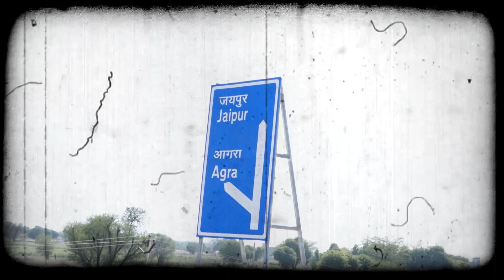Delhi-Mumbai Expressway : अब आधे समय में तय होगा सफर !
भारत का सबसे लंबा एक्सप्रेसवे ( Expressway ) बनकर तैयार हो चुका है जिसकी लंबाई 1386 किमी है। अब आपका दिल्ली से राजस्थान ( Delhi to Rajasthan ) जाना काफी आसान हो गया है। पहले जो दूरी 6 घंटे में तय होती थी अब वह दूरी अब आप आधे समय में तय कर सकते हैं।